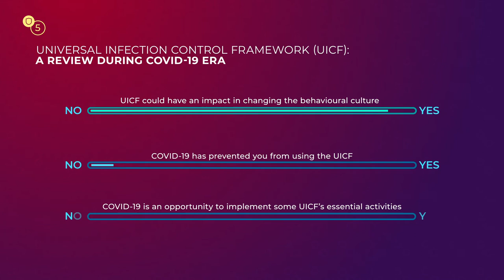EU-JAMRAI results: Infection prevention and control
Fostering synergies among EU Member States, EU-JAMRAI has proposed concrete actions to strengthen the implementation of efficient and evidence-based One Health policies to tackle Antimicrobial Resistance and reduce Healthcare-Associated Infections.

The main results obtained by the IPC team were: the identification of the gaps on implementation, research and communication in this field, the publication of a list of infection prevention and control research priorities, and the development of a pilot on the implementation of guidelines and frameworks.